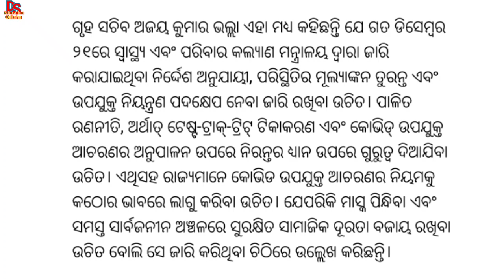february covid guidelines 2022| କେନ୍ଦ୍ର ସରକାର ଙ୍କ ତରଫରୁ ଜାରି ହେଲା ଫେବ୍ରୁଆରୀ ମାସ ପାଇଁ କୋଭିଡ ନିୟମ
February covid guidelines 2022 issued from home ministry of India. February COVID 19 guidelines 2022

ds education
ds education odisha
new guidelines for covid-19 in Odisha
new guidelines for covid-19